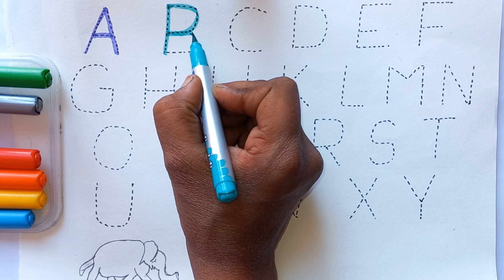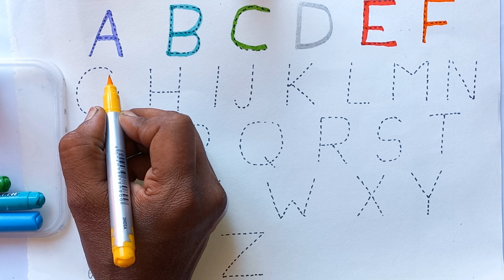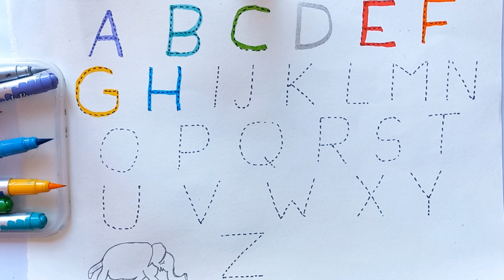abcd | a for apple b for ball | abc song | abcd alphabets | abc learning for toddlers | abc rhymes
ABCD ALPHABETS Learning FOR KIDS COUNTING NUMBERS

abc 123

color song
123 song
numbers song
abcd
abc song
abc
a for apple songs in Bangla
a for apple song dubbed in B
abcd abcd
a se anar
colour
colours name
abc kids
 tracing & phonics

toddlers toddlers
rhymes rhymes

a for apple b for ball, a for apple, b for ball, abcd for kids, a for apple b for ball c for cat, abc learning for
cartoon a for apple, abcd rhymes a for apple, abcd song, phonics song for kindergarten, a for aeroplane b for banana